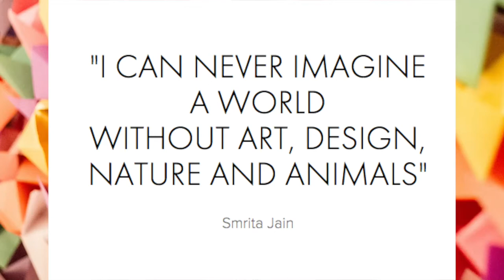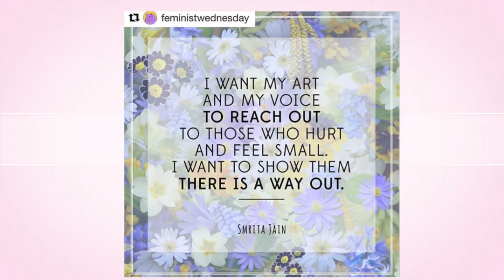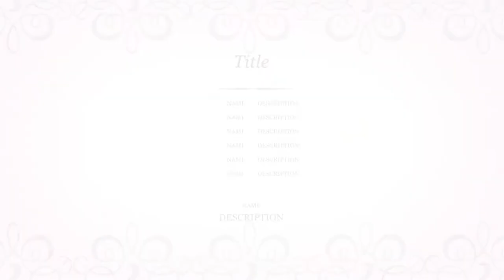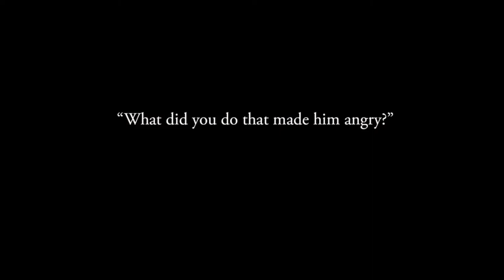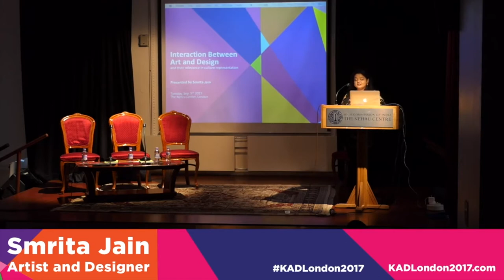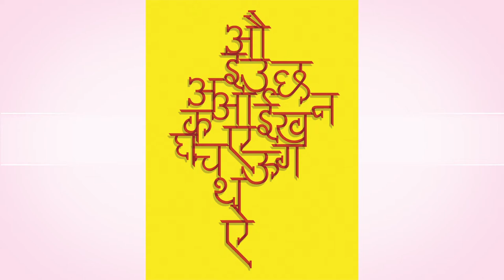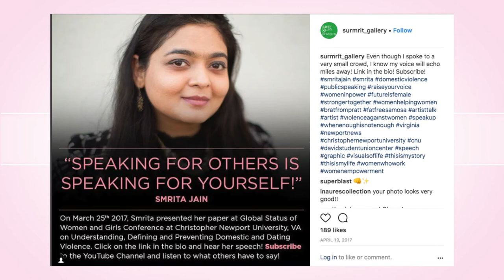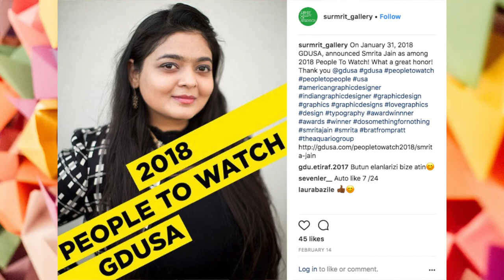Artist Smrita Jain in Wide Angle with Ashok Vyas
Multi-talented creative being Smrita Jain (designer, artist, photographer, poet, author and design educator) in conversation with Ashok Vyas